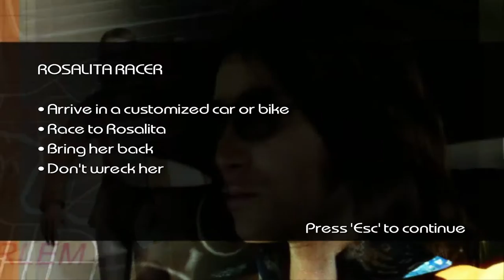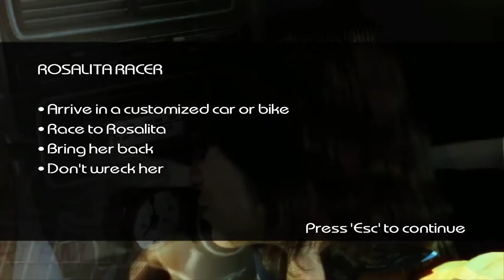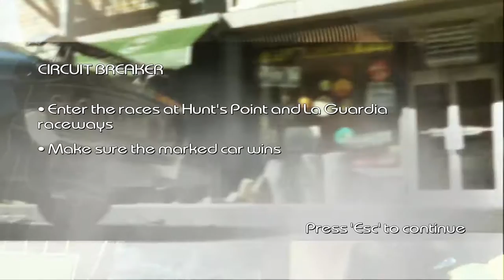Driver: Parallel Lines Playthrough Part 8 Pink Slip and Sabotage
In this part, we win The Mexican's car back and help his 2 racers win a race.
Jobs Covered
Rosalita Racer: 3:44
Circuit Breaker: 10:33
I had to restart a few times in the Circuit Breaker mission because I was thinking of a strategy to complete it.